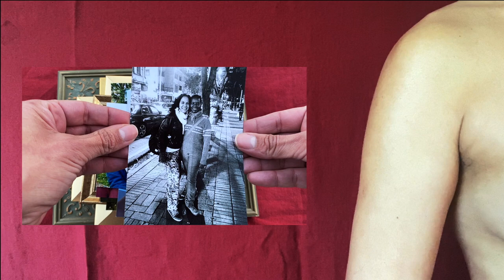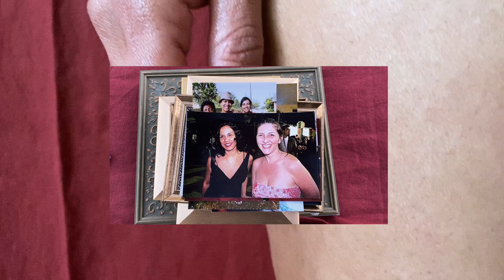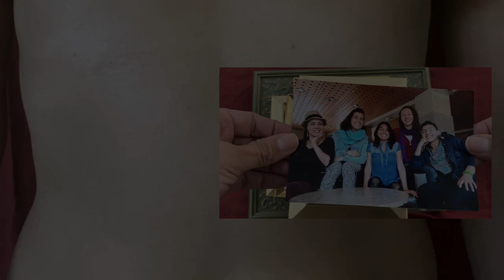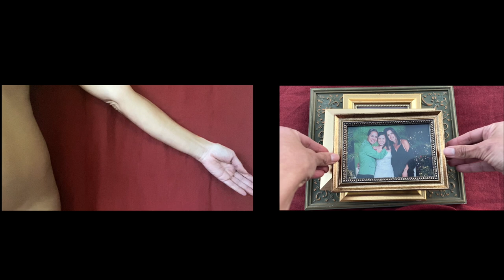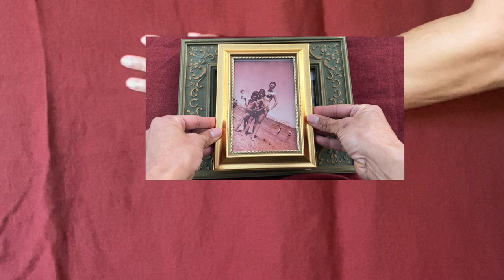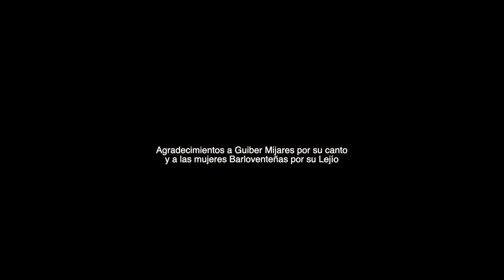HABITADA I by Adriana Rondón-Rivero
HABITADA I is a video art about the body as a metaphor, memory and territory of affection.

In HABITADA I my body is the tissue where my memories are fixed, it's the land of my affections and the stories of my women ancestors, engraved in my body. Flesh is no longer just flesh, it is the tapestry from which events are told and also read. It is the materiality where the story is inscribed. The Body is no longer a closed entity and life is (re) presented from fragments. The skin is no longer a limit, edge or frontier, it is autonomous and presents itself as a new territory for experimentation.

In this experimental video art I talk about the memory of the body, in this case the memories of my ancestors. A body inhabited by women who have left a mark on me and somehow transformed the fragmented geography of my being.

The arrival of the pandemic forced me to stop, to slow down my movements and with that, to have more time to be within myself. That pause meant coming into contact with my memories, ones that due to the hustle that it has meant for me to emigrate from my native country and "live" all these years in the "survivor" mode I had not been able to connect. This time of introspection gave me the opportunity to connect with my roots and explore ways of expression and healing through art. For me, art heals and is healing.

Who am I? Where do I come from? What do I do in this foreign-speaking country where I feel illiterate despite knowing the language and being able to communicate in it?

Woman, immigrant, divided, traversed by so many stories. An ancestral seed that patiently waited to come out of the ground and open up. The guardian of the legacy of my ancestors, inhabited by their memories.

This is a work of art to activate memory and pay tribute to the lineage of the women in my family but also a tribute to the Venezuelan Afro-descendant woman and especially to the Barloventeña woman.

HABITADA I  is a video art  made up  of soundscapes, video, photographs and traditional songs from Barlovento, Venezuela where the narrative is not linear. There is no beginning or end. It is not adjusted to a single language or stimuli.

For this online exhibition I have chosen to present the video accompanied by four self-portraits in which each one I hold a photograph. One of my maternal grandmother, Ángela; one of my paternal grandmother, América; one of my mother, Lourdes and in the last one, a photograph of me.

Video credits :
Creation, videography, photography, texts & editing by Adriana Rondón-Rivero
Lejío singer: Guiber Mijares Palacios.
Poem: Umbral by Hanni Ossott
Los Ángeles, USA. Feb 23 de 2021.